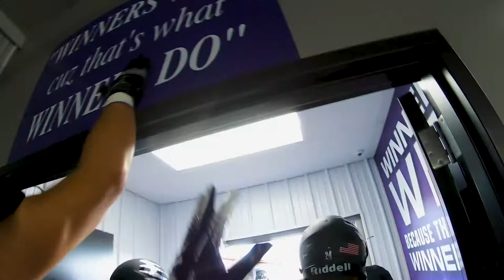Coo Official Visit Highlight